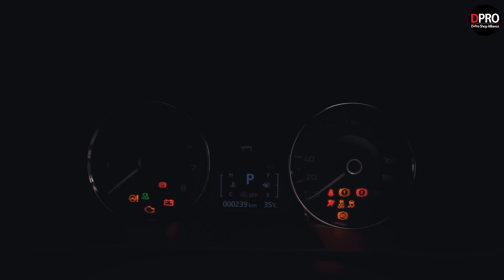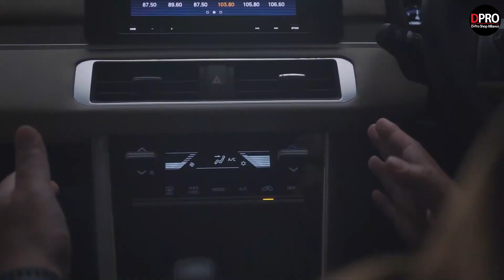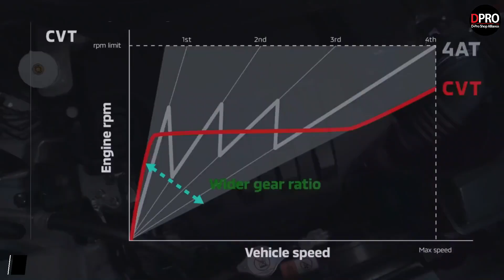Mitsubishi Xpander 2022 dùng hộp số CVT có cả phanh tay điện tử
Phân khúc xe đa dụng (MPV) 7 chỗ hiện nay là cuộc chiến của những mẫu xe cỡ nhỏ và Mitsubishi Xpander là một trong số đó. Ở nhiều thị trường, Mitsubishi Xpander đang nổi lên như hiện tượng và khiến Toyota Innova chỉ còn là quá khứ như tại Việt Nam.

Sau lần nâng cấp nhẹ vào năm ngoái, hãng xe Nhật Bản quyết định cải tiến Mitsubishi Xpander mạnh mẽ với nhiều thay đổi đến từ ngoại thất và không gian nội thất bớt bình dân hơn. Mitsubishi Xpander 2022 được kỳ vọng sẽ có những thay đổi, nâng cấp xuất sắc vượt xa đối thủ lớn nhất hiện nay đó là Suzuki XL7.

Theo dự kiến, Mitsubishi Xpander 2022 sẽ chính thức trình làng tại triển lãm GIIAS 2021 ở Indonesia vào ngày 11/11 tới đây. Mặc dù chưa chính thức trình làng tại Indonesia nhưng Mitsubishi Xpander 2022 đã được hãng xe Nhật Bản công bố thông tin và hình ảnh chính thức. Theo đó, mẫu xe MPV này có nhiều thay đổi đáng chú ý. Đáng chú ý có hộp số tự động vô cấp CVT và loạt trang bị tiện nghi mới.

Từ khi bán ra lần đầu vào năm 2017, Xpander đã có mặt tại một số thị trường trên thế giới, chủ yếu ở Đông Nam Á. Ngoài ra, chiếc MPV có mặt tại một số quốc gia ở Trung Đông, châu Mỹ latinh, Nam Á và châu Phi. Doanh số cộng dồn đến hết tháng 10 năm nay là gần 372.000 xe.

Mitsubishi Xpander hiện đang dẫn đầu phân khúc MPV cỡ nhỏ tại thị trường Việt Nam. Việc Xpander 2022 trình làng thị trường Indonesia cũng hứa hẹn mẫu xe MPV này sẽ sớm về nước trong năm 2022.

Doanh số Xpander hầu như luôn đứng trong top 10 xe bán chạy trong tháng tại Việt Nam kể từ khi chính thức bán tại nước ta. Đây quả thật là chiếc xe rất được khách hàng Việt quan tâm. Do đó trước thông tin Mitshubishi Xpander 2022 chuẩn bị ra mắt trong thời gian tới chắc chắn thị doanh số Xpander sẽ trở nên nóng trở lại.

Địa chỉ Workshop :
Workshop 1 : 590 Lạc Long Quân – Tây Hồ – Hà Nội
Workshop 2 : B04 06 An Phú Shop Villa – Dương Nội – Hà Đông – Hà Nội
Workshop 3 : 545 Tam Trinh - Hoàng Mai – Hà Nội